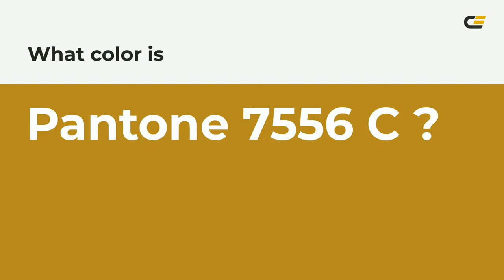color b78b20 hex color - Yellow color - Cool color b78b20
What color is ? b78b20 hex color - Yellow color - Cool color b78b20

Hex b78b20 Color Code is also known as color.